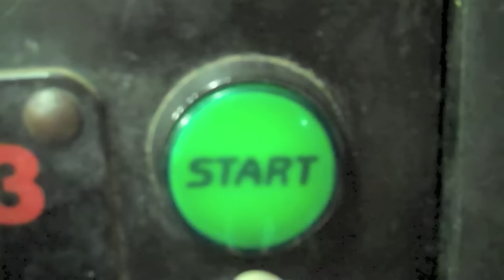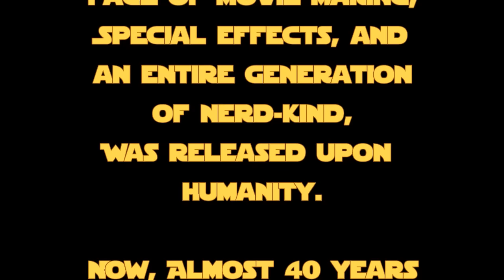The Balloon Blast Video Show! Season Three, Episode Eight.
Episode eight of season three of The Balloon Blast Video Show is a nearly hour-long feast of random clips, guest stars, found footage, and assorted novelties baked into a big loaf of awesomeness.  Also, Christopher Lyle makes an appearance in this episode, and nearly causes us to slap a warning on his segment.  Some things can't be unseen…